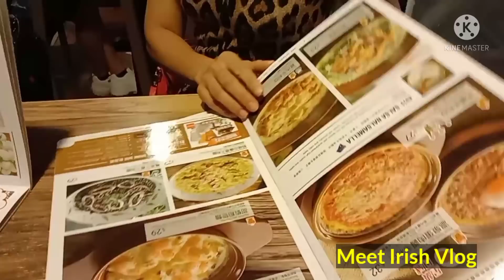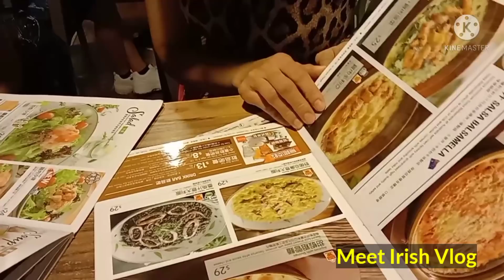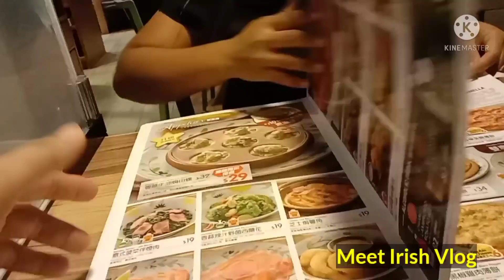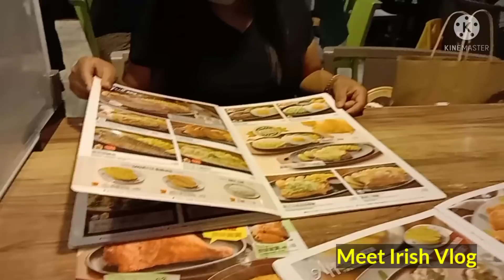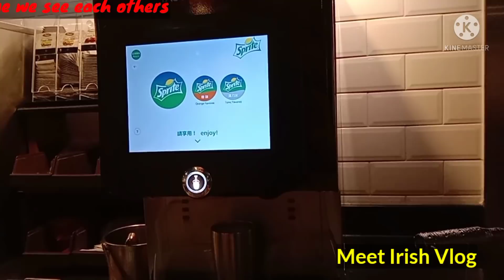Kumain kami sa Murang Restaurant sa Hongkong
Welcome to my channels guys, ibang vedio na naman ang nagawa q at another memories na naman ang dagdag sa channel q.. Everyday Ibat ibang experience ang magawa natin o happiness na na create natin kaya dapat ndi natin miss to at dapat meron tayong documented video para naman ma review natin o makita natin ulit yon at the future if nasa pinas na tayo. Ibang bonding kasi pag nasa pinas na tayo.